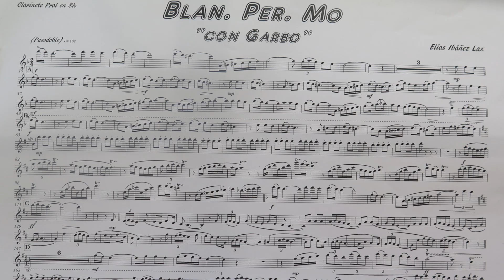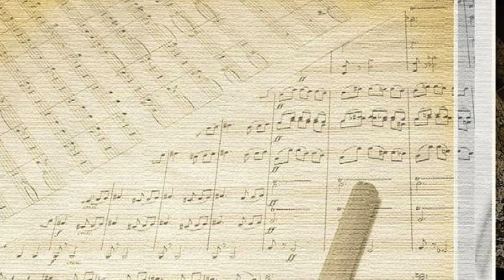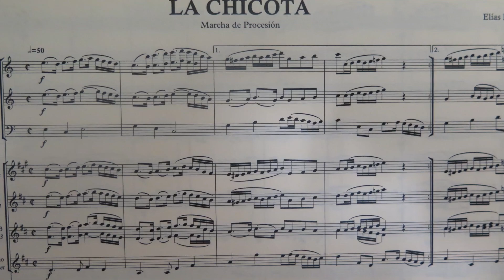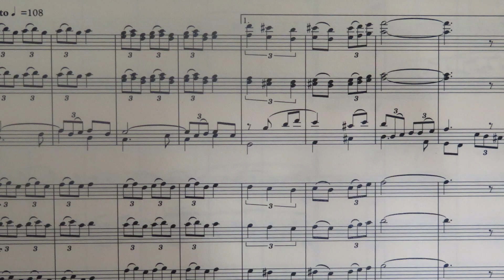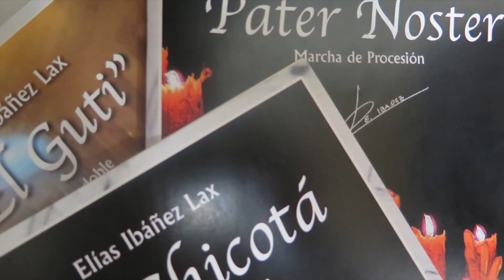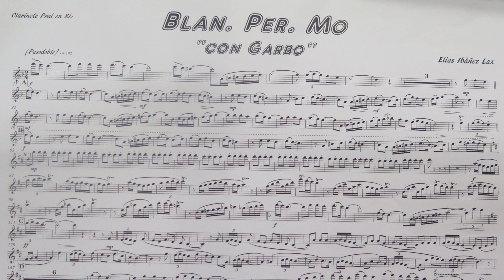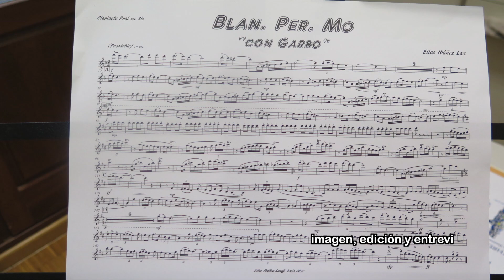ELÍAS IBÁÑEZ LAX PRESENTACIÓN DEL PASODOBLE "BLAN, PER, MO"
"BLAN, PER, MO" es el nombre del nuevo pasodoble compuesto por el profesor de la escuela de la AAMY Elías Ibáñez Lax. El clarinetista de la banda de música es el autor también del pasodoble "El Guti" y marchas procesionales como "La Chicotá" o "Pater Noster". En esta entrevista nos cuenta los detalles de la composición de este nuevo pasodoble.